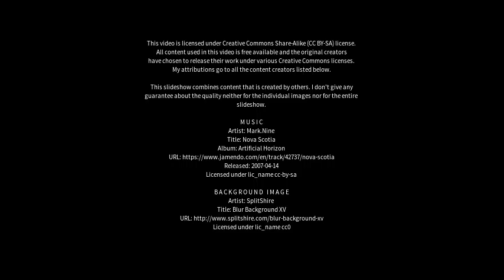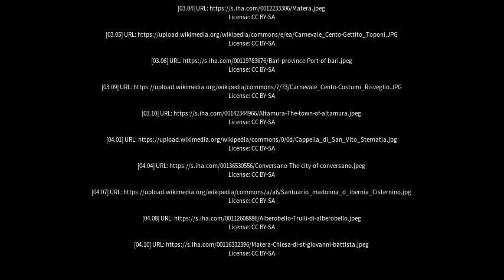Best places to visit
Best places to visit - Putignano (Italy) Best places to visit - Slideshows from all over the world - City trips, nature pictures, etc.